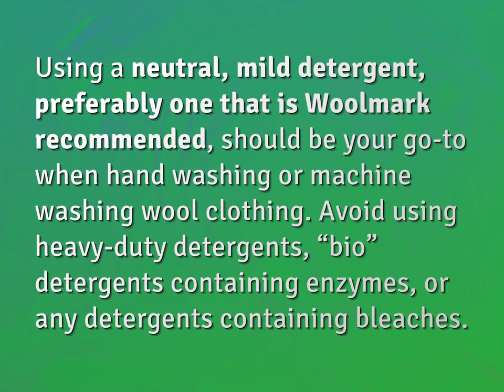What detergent is best for wool?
James Webb (2022, August 8.) What detergent is best for wool?
    WHYS.video